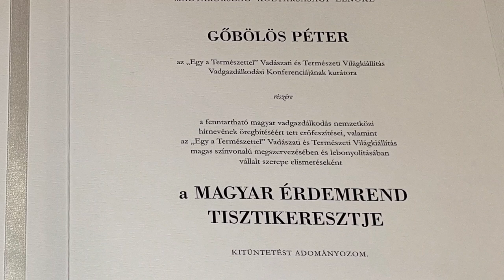A Magyar Érdemrend tisztikeresztje kitüntetést vehette át Gőbölös Péter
Az erdő az a hely, ahova sokan örömmel megyünk kirándulni. Ha az embernek rossz kedve van vagy egy kis feltöltődésre vágyik gyakorta választjuk ezt a természeti közeget. A következő beszélgetésünk helyszíne is ez lesz, nem véletlenül, hiszen beszélgetőpartnerem már gyerekkorában beleszeretett az erdőbe, amit aztán hivatásául választott, nemrégiben pedig a Magyar Érdemrend tisztikeresztje kitüntetéssel ismerték el munkáját.